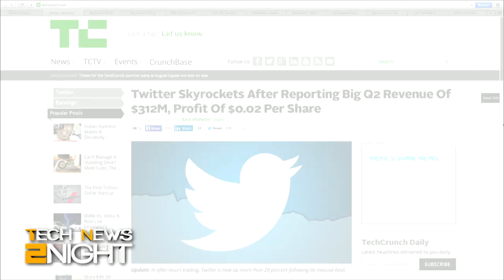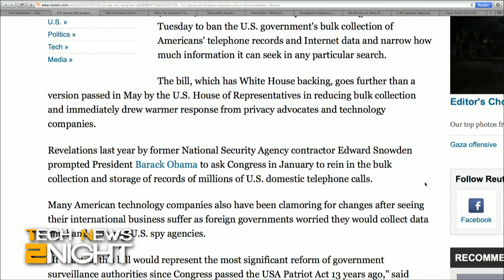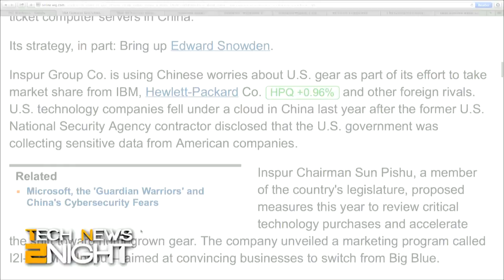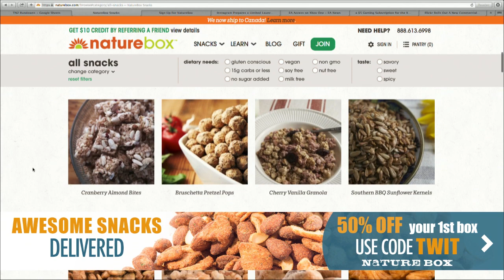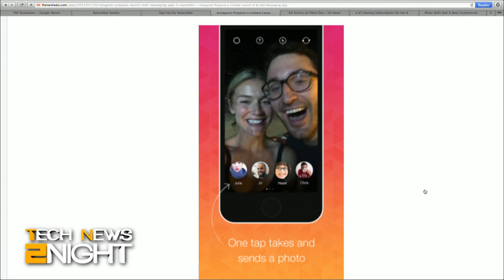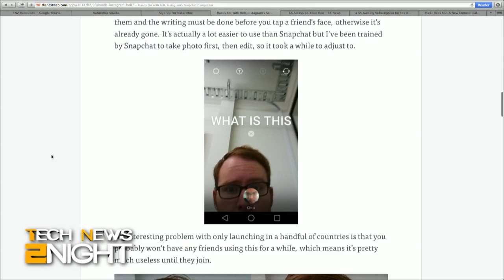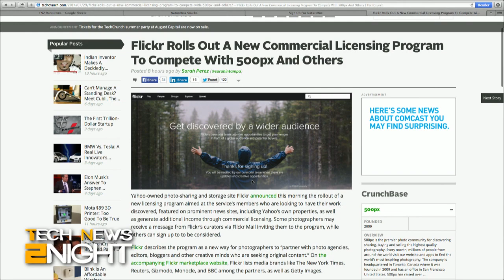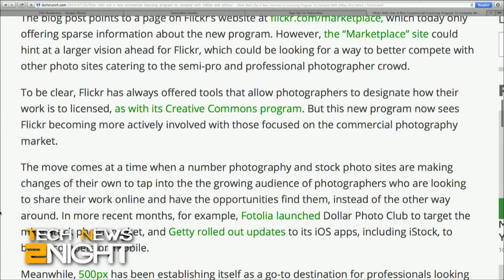Tech News 2Night 139: Huge Gains for Twitter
Twitter revenue and stock take a big bounce, China monopoly investigation of Microsoft, Chinese server maker benefits from NSA concerns, Uber for business launches, Flickr wants you to make money from your photos, and Instagram soft-launches photo-app Bolt.

Guest: Josh Ong